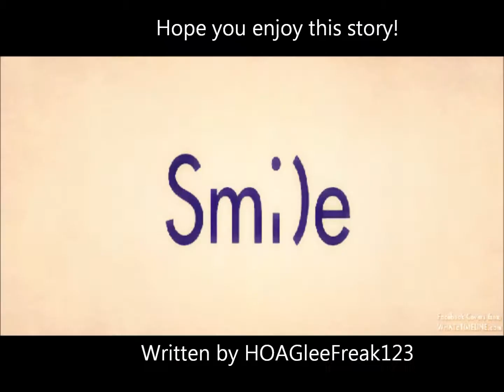AHouseOfAnubisStory-ThePathsWeFollow.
So sorry I haven't updated in a while been in hospital which is kind of suckish but anyway I'm out now! :D Which means . . . I will do a mini marathon tomorrow! :D :D :D :D! Anyway hope you guys enjoy :)

*At breakfast Bree and Maya are missing . . . Until . . .*
Maya: *Walking in looking slightly um . . . different* Hey guys!
Theo: Woah Maya you look . . . hot.
Maya: Umm . . no actually I'm kinda cold! (Her looking different
Theo: No . . . I mean you look pretty.
Maya: Oh umm thanks I guess. *Smiles and gets up to grab the juice just as Bree walks in*
Bree: Hey guys. *Her hair hasn't got pink streaks in it anymore and this is what she looks like
Caleb: Hey. You look pretty. *Elle nudges him*
Elle: Well, barely but still. *Sniggers as Bree reaches over for the chocolate puffs* Carb's in the morning? Hon, you need to get up to date.
Bree: Right . . . Do I look like I care? Trudy, I'm going to go and eat this in the living room.
Trudy: Alright honey.
Bree: *Walks out to see a guy* Oh hey are you new here? *Realizes he's dressed like a thief as he runs and grabs her and drags her away . . . *

Uh oh D: Hopefully this episode makes up for me not posting for a while! Alright . . . . Nighty night!!!